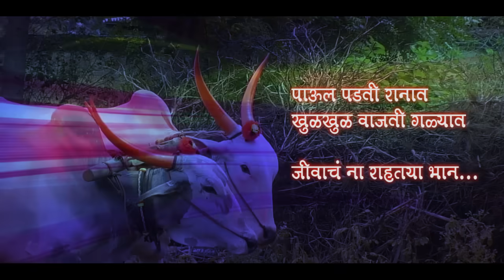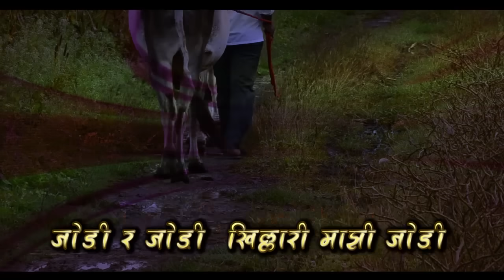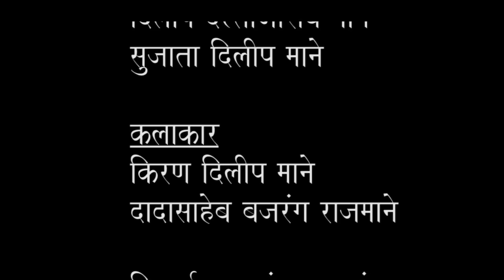BENDUR SONG जोडी खिल्लारी Farmers Festival of Maharashtra Bailpola बैल पोला (बेंदुर) BENDUR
farmersfestival bendur

New Bail Pola Dj Song  "Jodi Re Jodi" Farmers Festival of Maharashtra Bailpola
बैल पोळा

"पोळा किंवा बैलपोळा हा श्रावण अमावस्या किंवा भाद्रपद अमावास्या या तिथीला प्रदेशानुसार साजरा करण्यात येणारा बैलांचा सण आहे.

 बैलांप्रती कृतज्ञता व्यक्त करणारा हा एक मराठी सण असून हा विशेषतः विदर्भात भव्य पातळीवर साजरा केला जातो
विदर्भातील सीमेवर असलेल्या मध्य प्रदेश व तेलंगण सीमाभागातसुद्धा हा सण साजरा होतो. ज्यांच्याकडे शेती नाही ते मातीच्या बैलाची पूजा करतात.
नागपंचमी, नारळी पौर्णिमा, रक्षाबंधन, गोकुळाष्टमी या सणांबरोबरच सरत्या श्रावणात पिठोरी अमावस्येला संपूर्ण महाराष्ट्रात साजरा केला जातो असा सर्जा-राजाचा सण म्हणजे ‘पोळा."

शेतकरी,खिलारी बैल शर्यत, बैलगाडी, बैल पोळासजावट,बेदूर महाराष्ट्राचा सन,

महाराष्ट्राचा शेतकरी,

bull decoration

बैलपोळा,

Bail gada sharyat

बैलपोळा बैलपूजा विधी

बेंदूर Khillari bulls

bailgadasharyat

khillari bailanchi video

khilari bail pola

khillari bailanchi jodi

bull decoration

bail pola

Bailpola special song

Nandi bail song

Marathi bendur

Jodi Bailachi Khillari dj song

Old marathi songs

Superhit Marathi Dj Song

Jiva Shivachi Bail Jod dj song,

मराठी स्टेटस,

New Dj Remix Song viral Dj,

जिवा शिवाची, khillari bailanchi video

khilari bail pola

khillari bailanchi jodi

{{This Content is copyrighted to Abhinav Raste Entertainment.

Production Management: Manoj Adate

Director,Camera,Editing: Abhinav Raste

Lyrics: Abhinav Raste

Singer:Akash Bhandare

Sound Engineer: Rohit Pore